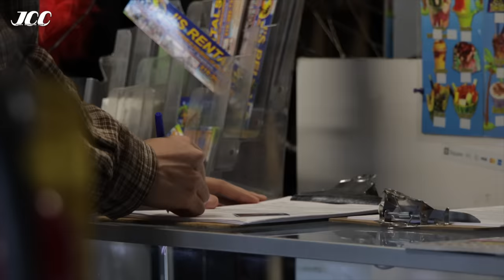JOHNNY in LA 🌴☀️ Skateboarding / Gold House Gala 2023 | Johnny's Communication Center (JCC) Ep.39